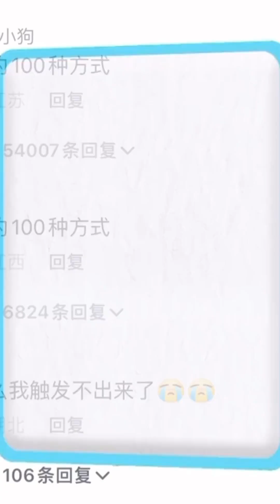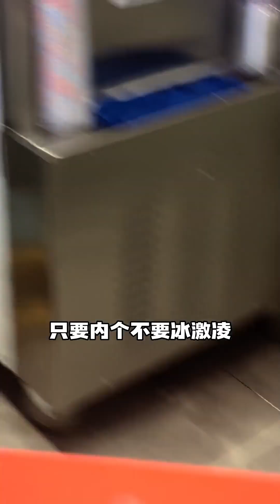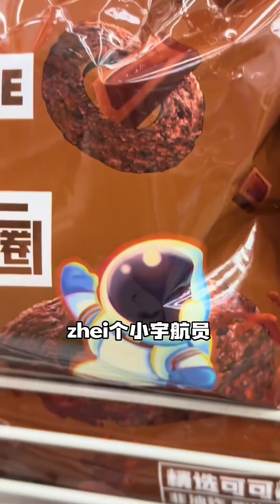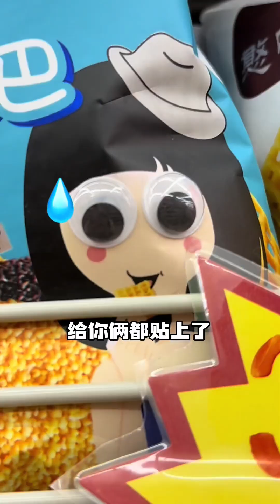【古怪小琦】日常搞笑視頻合集，越看越想看#搞笑視頻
愛發瘋！記錄生活！開心是一天不開心也是一天 幹就完了
Love to go crazy! Record life! Happy is a day. It's a day when you're unhappy. It's over.